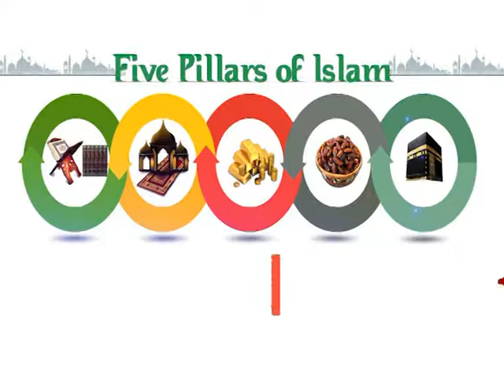Hajj k Nao 9 Fawaid